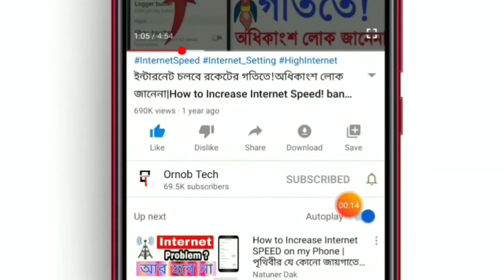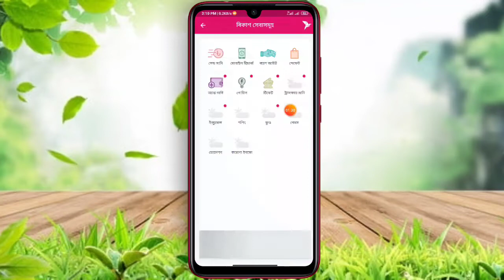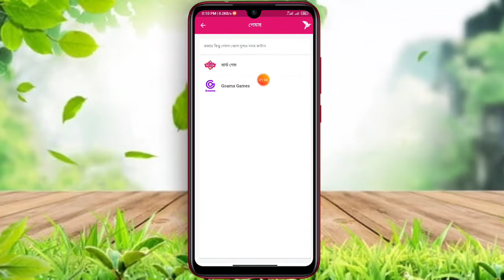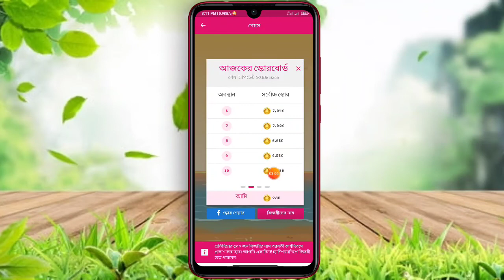Bkash 200 Tk Bonus Offer 2020 || Bkash Bird Game Offer 2020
📱Contract Me📱

              💜✋FLLOW ME✋💜